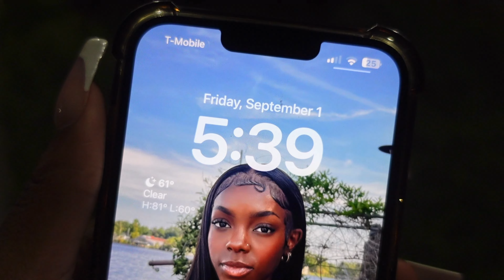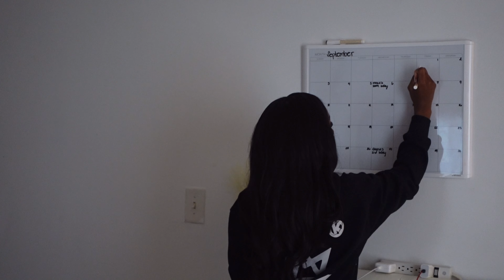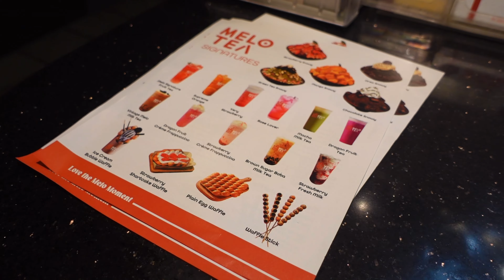6AM PRODUCTIVE DAY 🫧 realistic daily life + maintenance + puppy update + MORE! | ft. HairSpells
hey besties, i hope you enjoyed this video!

Hair: 13*4 Brazilian body wave lace frontal wig 24 inch 150% density

✰ CHAPTERS:
5AM potty break w koda: 0:00
starting my day + hygiene: 0:44
chit chat + vitamins i take: 1:12
doing my makeup: 2:25
after makeup + update: 2:48
change of plans + walking w koda: 3:45
otw to my hair appt + before my appt: 4:25
hair appointment: 6:32
leaving appt + back @ home + koda update: 08:42
cleaning my room: 12:32
planning content for the new month: 14:00
update + chilling w koda: 14:24
ranting + channel update: 15:43
getting dinner @ hibachi japan: 19:32
mukbang w my man + answering questions: 20:49
outro: 25:23

✰ frequently asked questions:
age: 19
birthday: march 16
editing software: VLLO
camera: sony ZV1